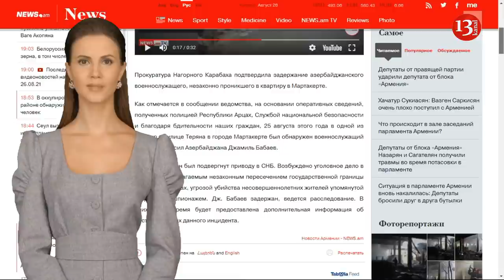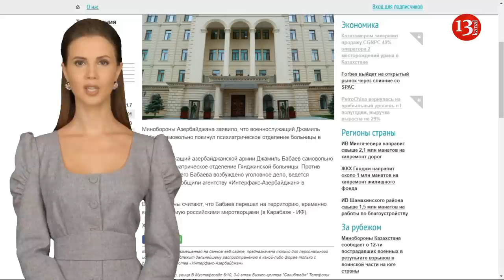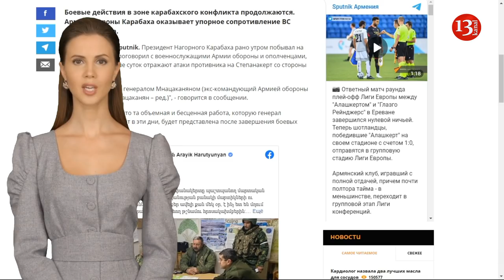АРМЯНЕ задержали АЗЕРБАЙДЖАНСКОГО ВОЕННОГО в КАРАБАХЕ и обвиняют его в ШПИОНАЖЕ!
Генеральная Прокуратура непризнанной Нагорно-Карабахской республики, возбудила в отношении задержанного азербайджанского военнослужащего уголовное дело по обвинению в шпионаже, "незаконном пересечении государственной границы" и угрозе убийством жильцам указанной квартиры.
Заявляется, что на основании оперативных сведений, полученных полицией Республики Арцах, Службой национальной безопасности и благодаря бдительности граждан, 25 августа этого года в одной из квартир на улице Теряна в городе Мартакерте был обнаружен военнослужащий вооруженных сил Азербайджана Джамиль Бабаев.
В тот же день он был подвергнут приводу в Службу Национальной безопасности и было возбуждено уголовное дело, - сообщается в заявлении.
Хотелось бы отметить, что больше всего вызывает удивление то, что военнослужащему инкриминируется статья как незаконное пересечение государственной границы.
Необходимо заявить, что с точки зрения международного права, гражданин Азербайджана Джамиль Бабаев находился и находится на территории Азербайджанской Республики и не нарушал закон Азербайджанской Республики о нарушении границы Азербайджана, но в данный момент удерживается непризанными незаконными-вооружёнными формированиями.
А во-вторых, очевидно, что задержанному теперь можно инкриминировать любую статью и обвинить в чём угодно, так как он, будучи военнослужащим, находится на территории противника.
Официальных заявлений со стороны Азербайджанской стороны ещё не последовало, однако некоторые источники ссылаются, что якобы Минобороны Азербайджана заявило, что военнослужащий Джамиль Бабаев самовольно покинул психиатрическое отделение больницы в Гяндже.